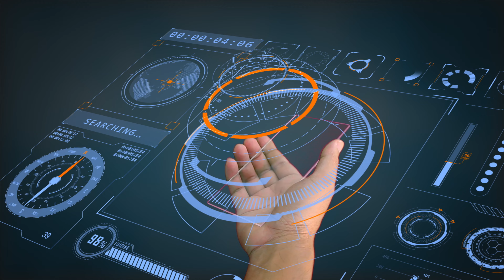Trabajar menos y ganar más